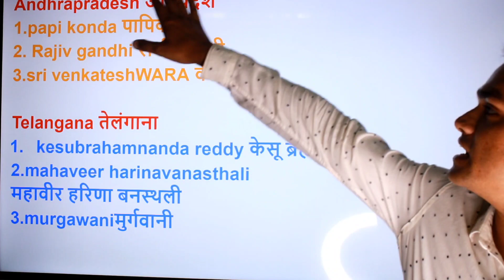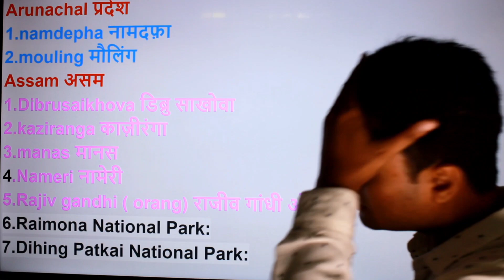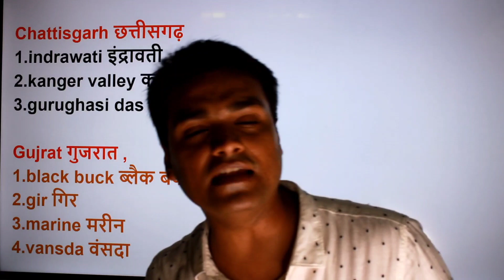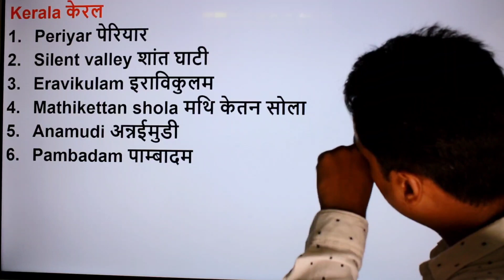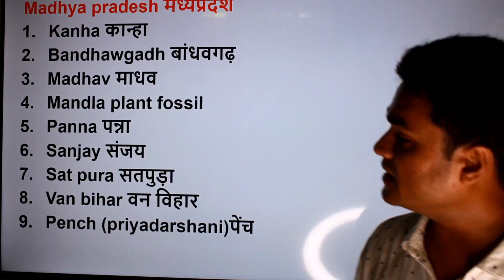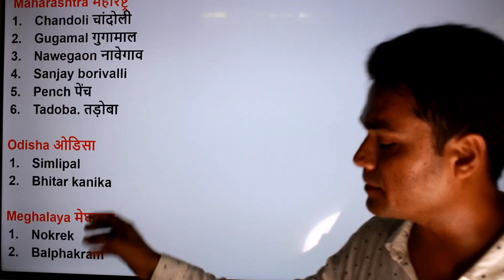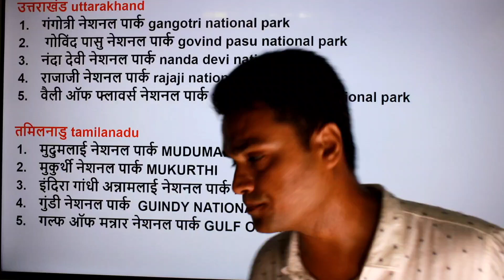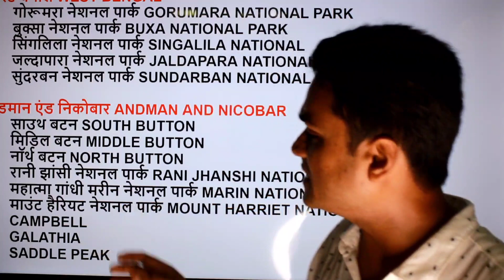Geography: National parks of india,भारत के राष्ट्रीय उद्यान,bpsc geography class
?list=PLoE9UbKoRyQSsyZpaaaDXUoQ0aJCJUVIT

PDF